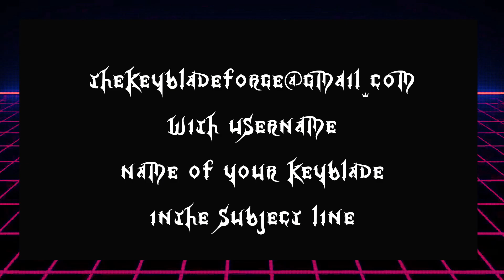Keyblade Contest Announcement 2023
Join the Keyblade Forge to see more of the rules and to enter! May Your Heart Be Your Guiding Key